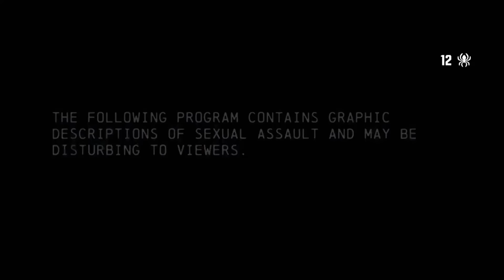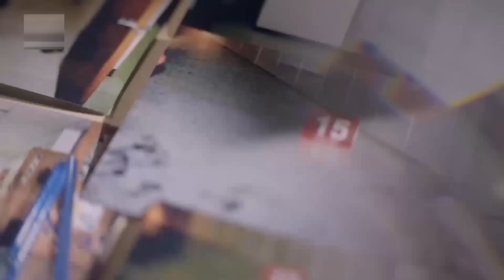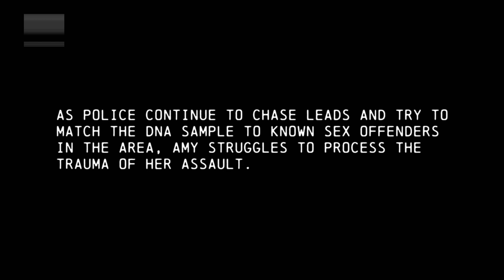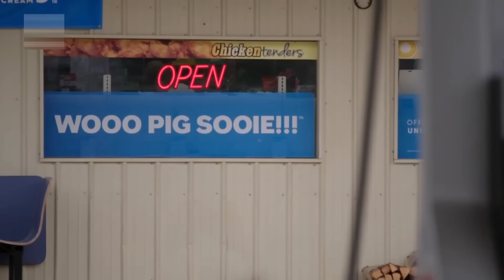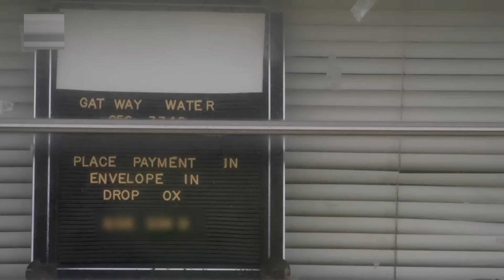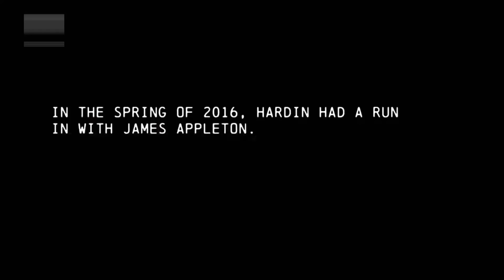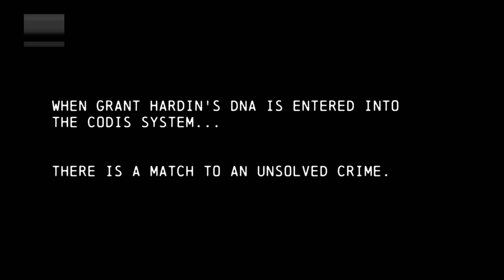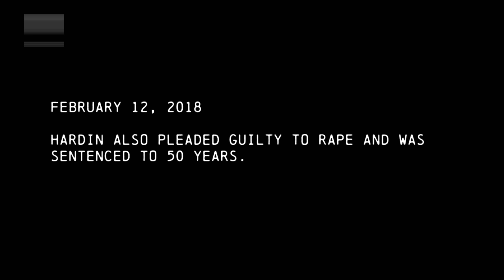Ďábel v Ozark Mountains, SKdab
Ďábel v Ozark Mountains, SK dabing, dokument

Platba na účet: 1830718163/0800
Platba IBAN: CZ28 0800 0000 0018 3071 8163

Díky moc všem dosavadním přispěvatelům.